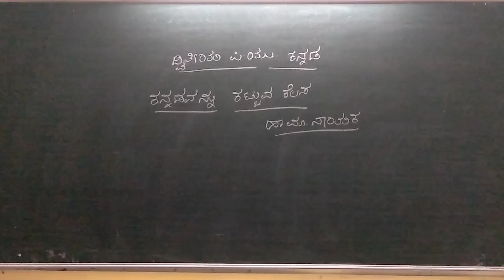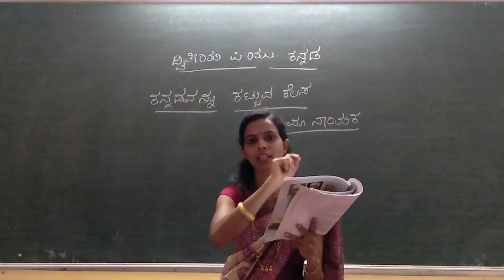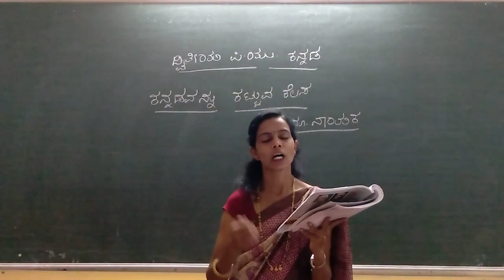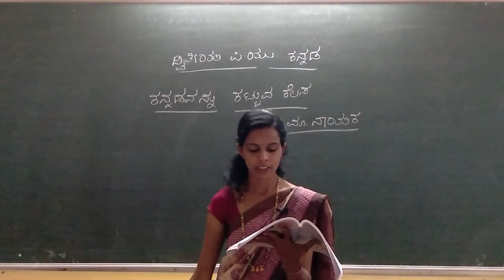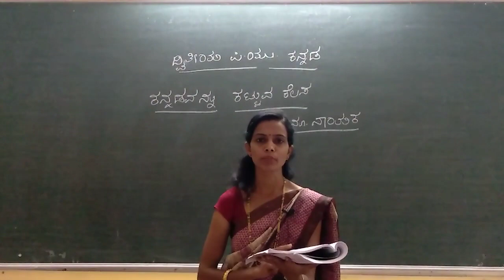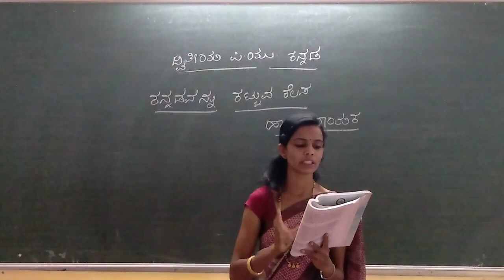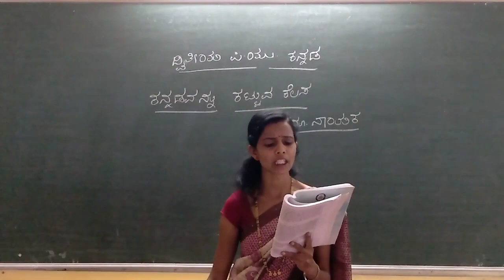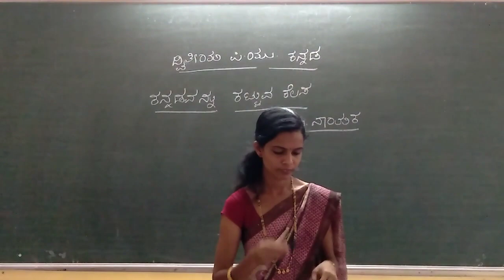II PU Kannada 'Kannadavannu Kattuva Kelasa' Part 3